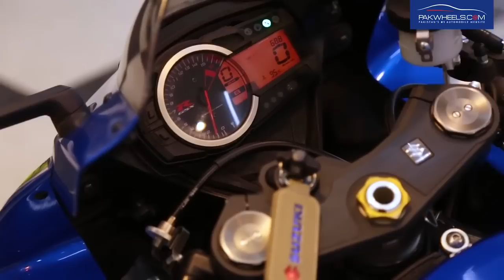Suzuki GSX R600 | Detailed Review | Price, Specs & Features | PakWheels Bikes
Suzuki GSX-R600 in Pakistan.  Detailed review with Price, Specifications, and Features by PakWheels.com
Note: This video was shot in 2018.